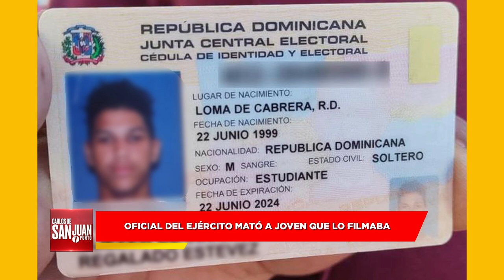CARLOS DE SAN JUAN Y PUNTO 02 02 2023 B1